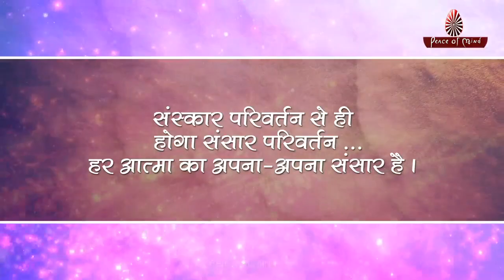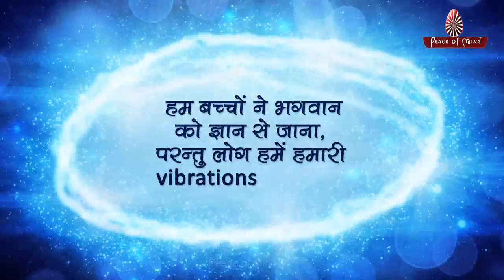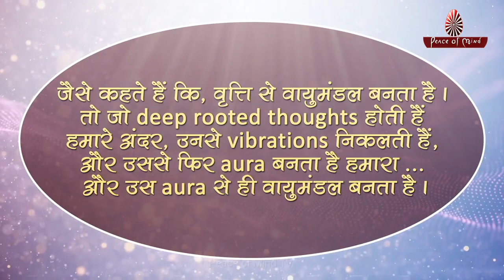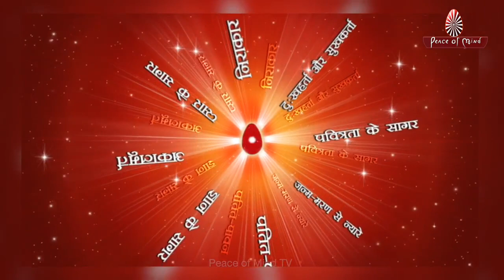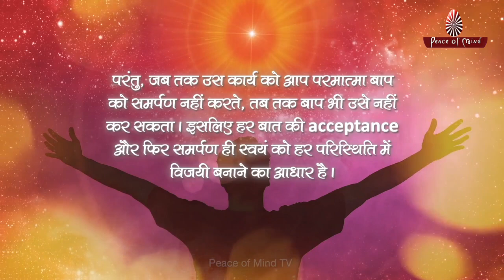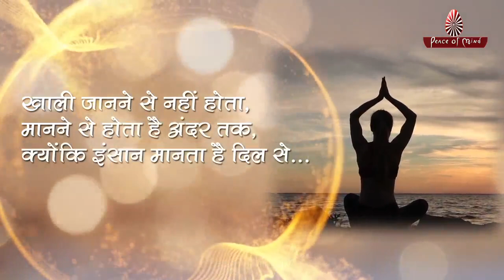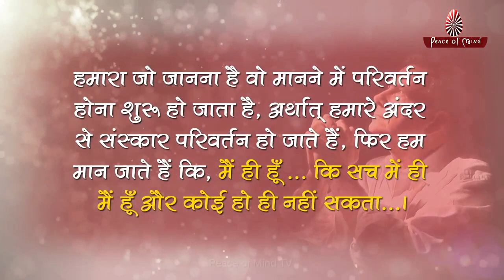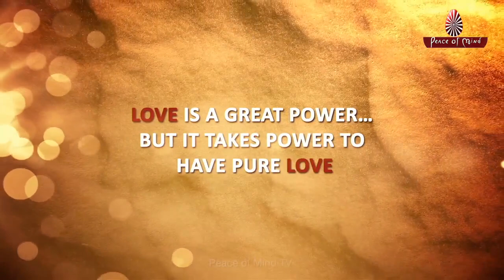कुछ विचार, विचार करने के लिए || Peace of Mind TV || Brahma Kumaris